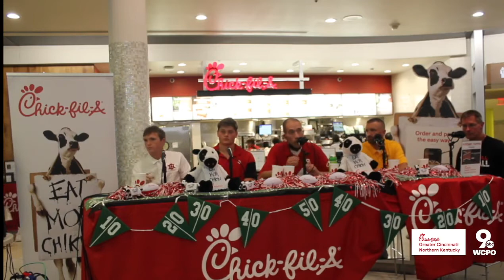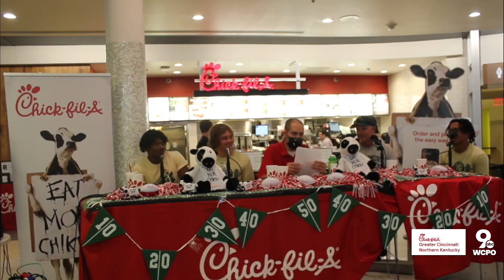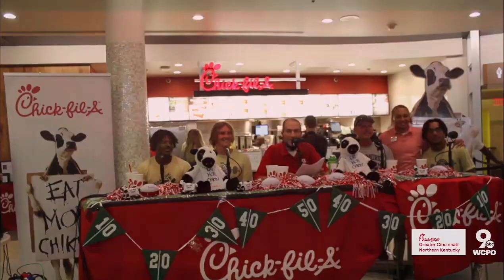Previewing the Indian Hill, Moeller and Sycamore football seasons | HS Insider Podcast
WCPO High School Insider podcast visits the Kenwood Towne Centre Chick-fil-A (7875 Montgomery Road) to highlight the Indian Hill, Moeller and Sycamore football teams.

Coaches and players discuss the expectations for this season and offered insight into what makes high school football so special every fall.

0:00 - Welcome
5:40 - Indian Hill football
13:58 - Moeller football
28:00 - Sycamore football